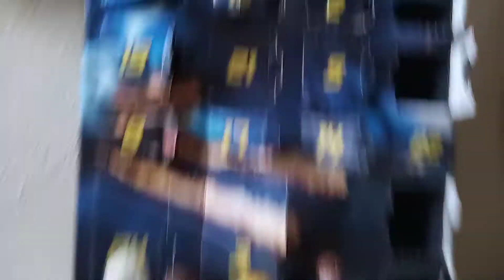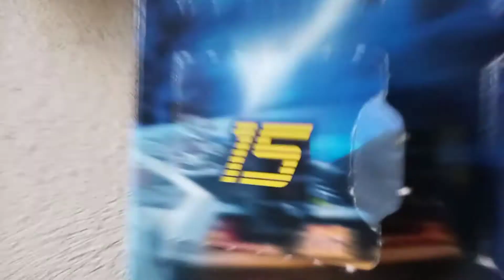calendario de adviento de back to the future ep 21